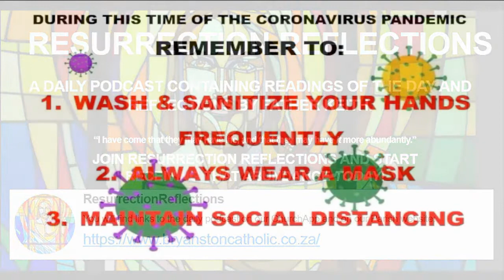Daily Mass 17072021 - The Mass of Our Lady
(Please fast forward to the start of the service.)

PRAYER DURING THE CORONAVIRUS PANDEMIC

Loving God, Your desire is for our wholeness and well-being. We hold in tenderness and prayer the collective suffering of South Africa during the coronavirus pandemic. We grieve precious lives lost and vulnerable lives threatened. We ache for ourselves and our neighbours, standing before an uncertain future.

We pray:

May love, not fear, go viral. Inspire our leaders to discern and choose wisely so that the rollout of vaccines may be efficient and reach all our people. Help us to practice social distancing and reveal to us new and creative ways to come together in spirit and in solidarity.

Call us to profound trust in your faithful presence, You, the God who does not abandon. We ask this through Christ our Lord.

Amen.